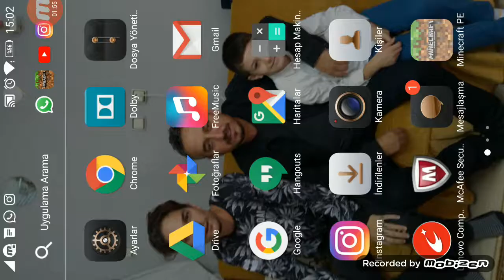50000 TNT patlaması çok fenna oldu